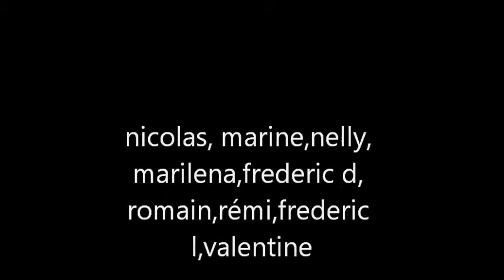Avenir ensemble- spectacle du 18 decembre à bresles en quelques clips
Participation de nos artistes :Nicolas,Marine, Nelly, Romain, Valentine, Marilena, Frederic D, Frederic L et Rémi pour un spectacle offert gracieusement pour tous